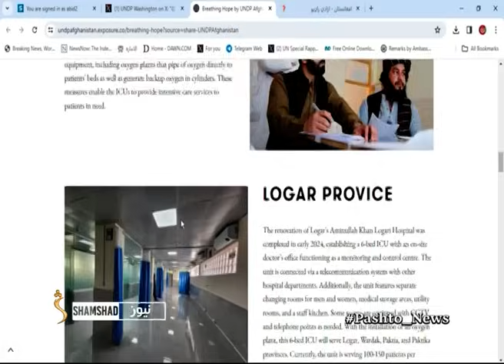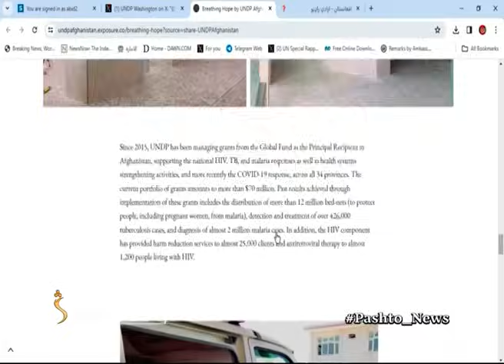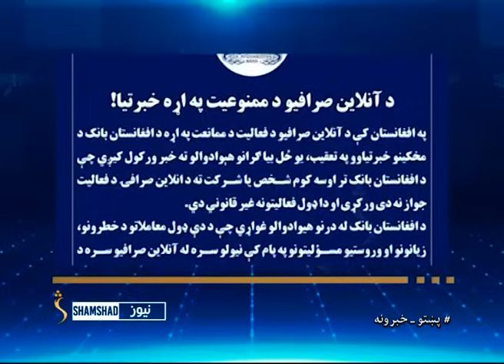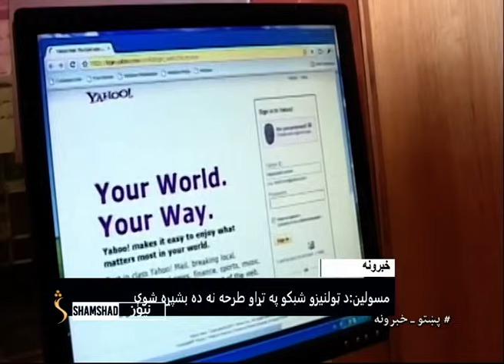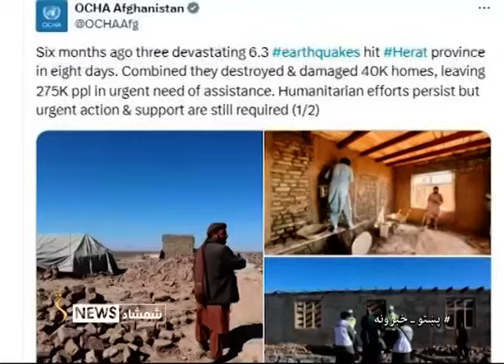Shamshad 10 AM News Bulletin - 09/04/2024 - د شمشاد نیوز د لسو بجو خبري ټولګه